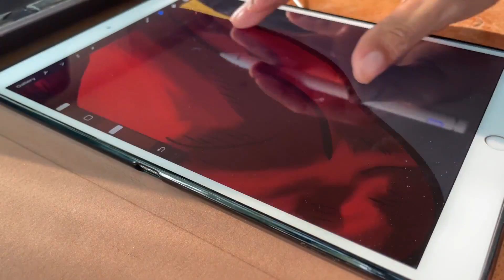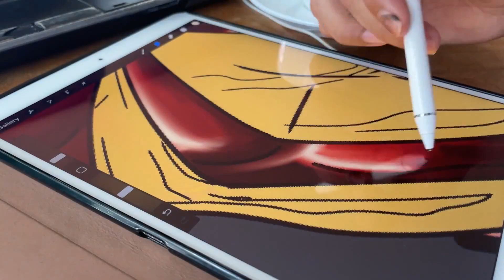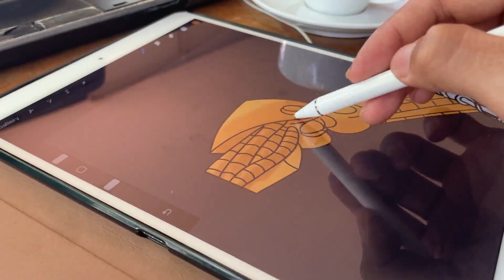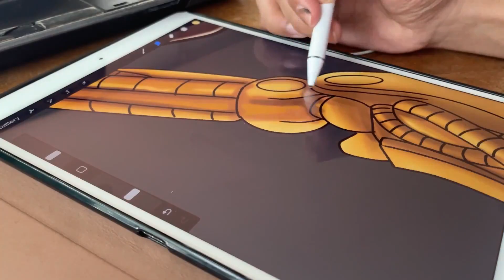IRON SPIDER Coloring Page | Spider-Man In Classic Suit Coloring [NCS]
Music Credit
00:00 Unison - Aperture [NCS Release]
03:05 NCT x T & Sugah - Along The Road (feat. Voicians) [NCS Release]